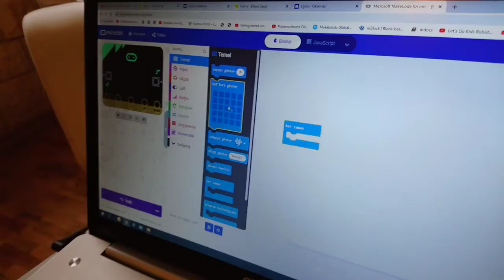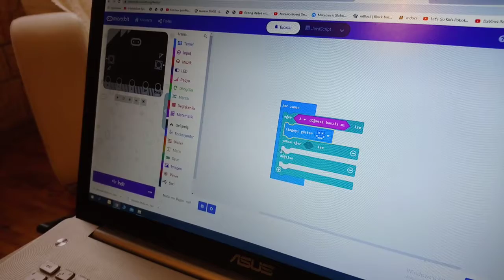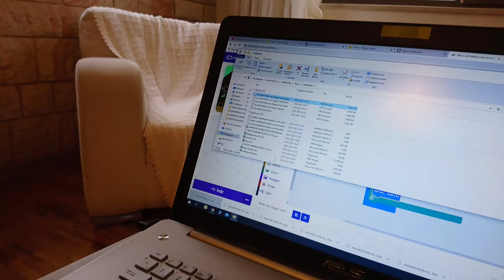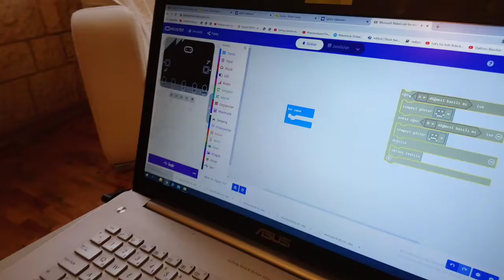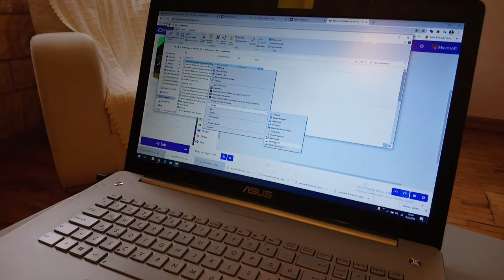Mutlu Üzgün Emoji (Sarp) Antalya Robotik ve Kodlama Micro Bit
Lego Education Wedo 2.0 ile çocuklarımız çok kolay STEM  çalışmaları gerçekleştiriyor.  S=Sicience(Bilim), T=Technology (Teknoloji) , E= Engineering (Mühendislik), M=Mathematics (Matematik)
Çocuklar en iyi nasıl öğrenir? Tabii ki oyun oynarken, eğlenirken öğrenir. Biz de bunun için çalışıyoruz. Robotik  ve Kodlama Atölyemiz ile çocuklarımız öz güven kazanıyor. Üreten bir nesile dönüşüyor.